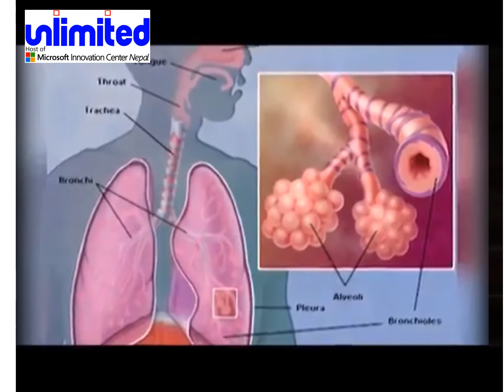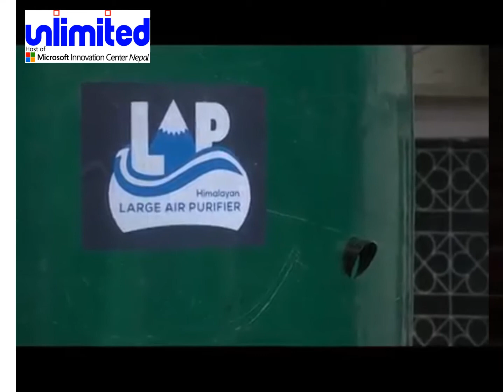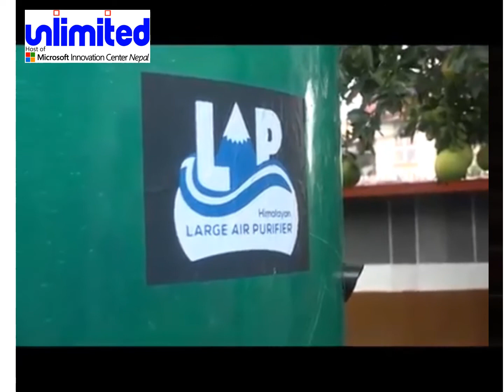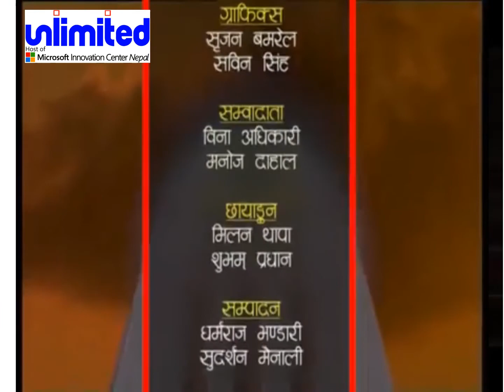Hamro Kathmandu Large Air Purifier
A program on Nepal Television to talk about the Himalayan Large Air Purifier.